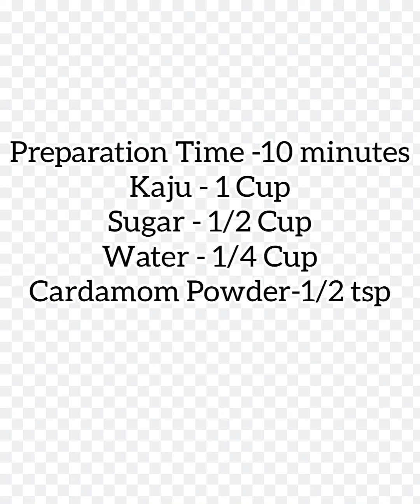Kaju Katali ( काजू कतली ) Halwai jaisi Kaju Katali ab ghar per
Kaju Katali is very Delicious Sweet , Everyone like this sweet !